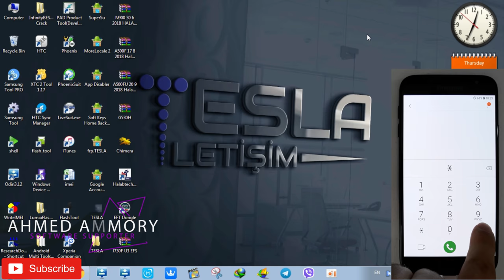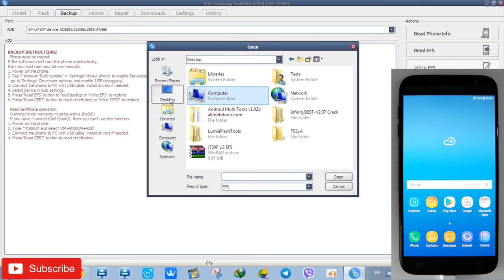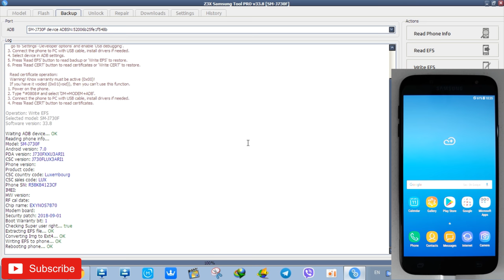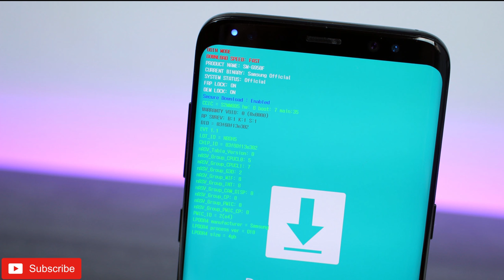J7 PRO حل مشكلة الشبكة دائرة / J730F connection problem fixed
download file /  لتحميل الملف

*ملاحظة : الملف الموجود للحماية U3